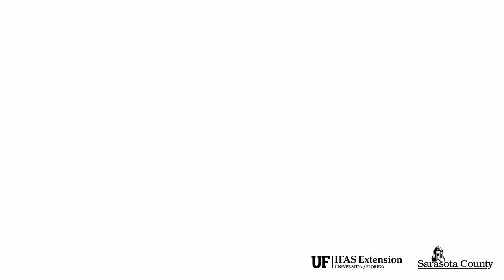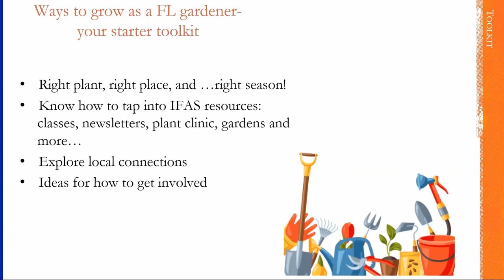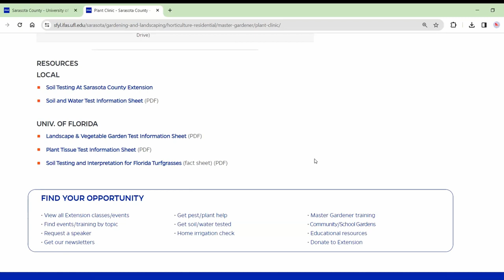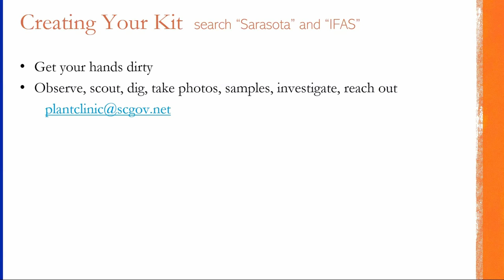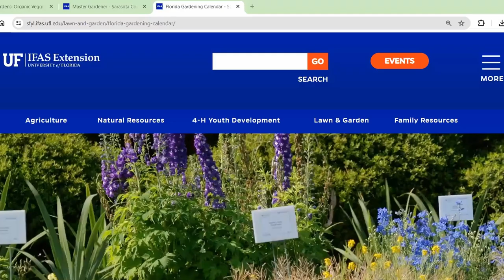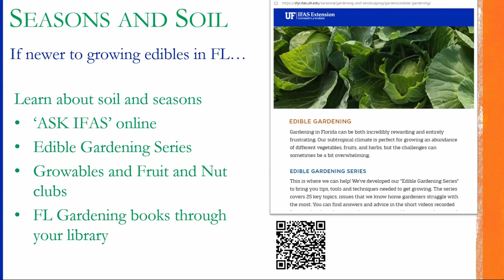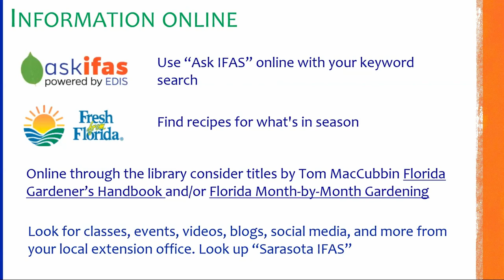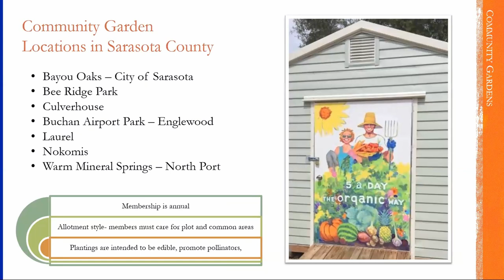Sarasota County Starter Kit: Growing Gardeners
The Sarasota County Starter Kit provides new (and existing residents) with a guide to living on the Suncoast. In this webinar, get the basics on gardening in our area, including resources, tools and community connections.